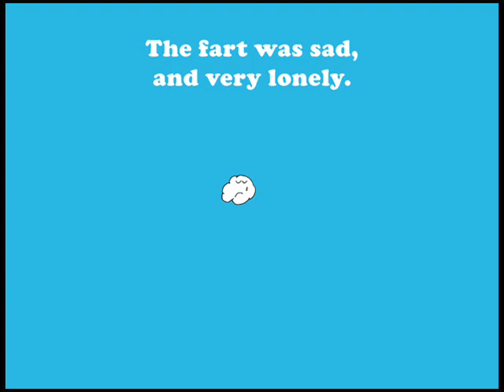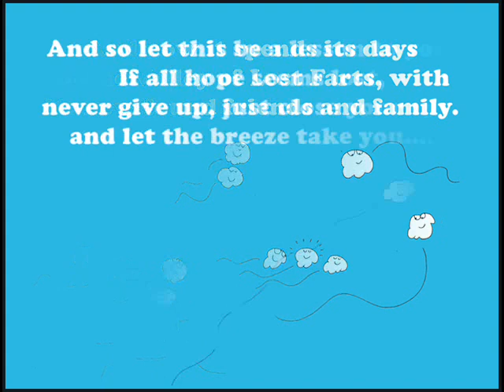the lost fart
This is a collection of short, illustrated web-stories, by Lisa Swerling & Ralph Lazar.

other projects